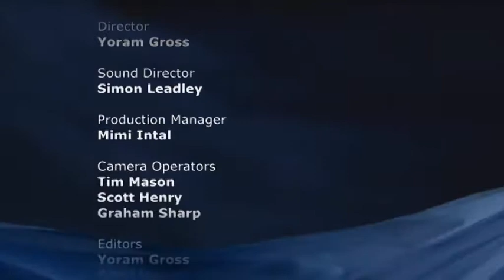Young Musicians - "Scherzo No.1"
The episode "Scherzo No.1" from the series "Young Musicians" by Yoram Gross Films.